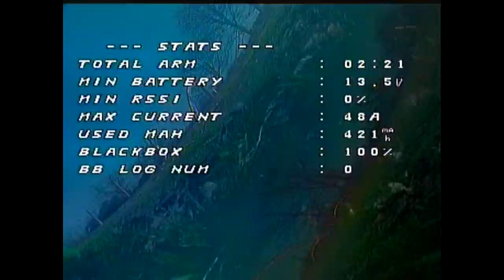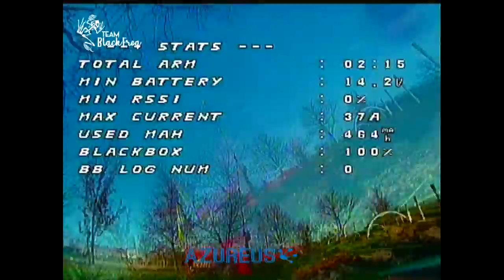2019-03-10 - Caluso - BadSide84 FPV flight camp - BFCL2019 4rd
frame:
DendroFrames azureus215 #001 215mm by iljap

ESC:
Racerstar RS30A V2 30A DShot600 Blheli_S 16.7

Flight Control Board:
Speedy Bee F4 AIO (FW Betaflight 3.5.4)

cam FPV:
Foxeer Predator V3 Racing - lens 2.5mm

Ant FPV:
Foxeer Lollipop 5.8Ghz Omni